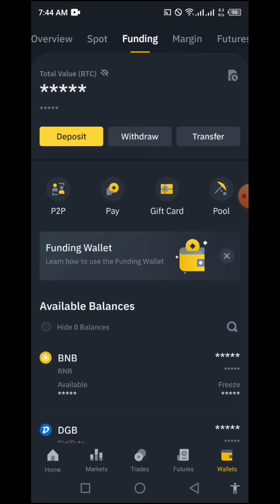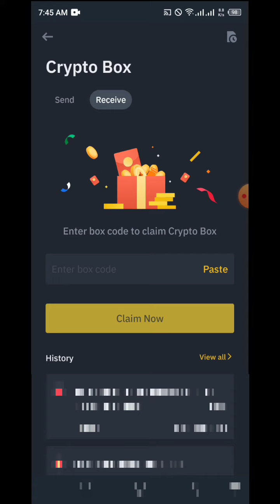Binance ada & zil coin crypto box free code today new code 2023